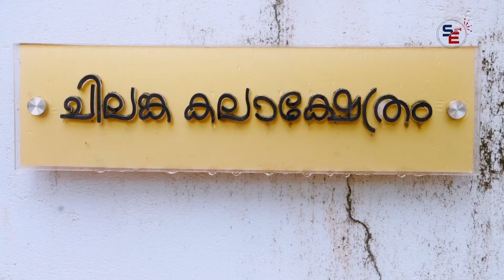മലയാളത്തിൻ്റെ അഴകിയ ലൈല നിഖില വിമലിൻ്റെ വീട്ടിലെ കാഴ്ച്ചകൾ | NIKHILA VIMAL |നിഖില വിമൽ | HOME TOUR